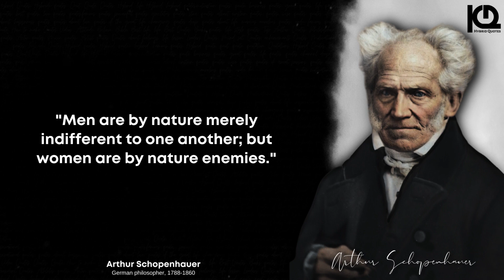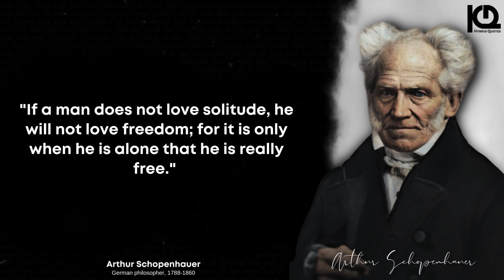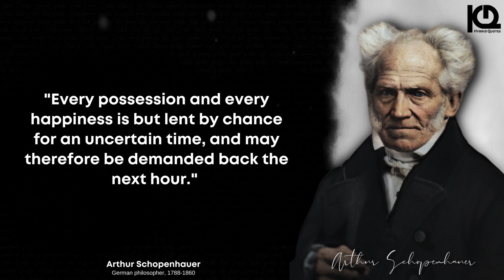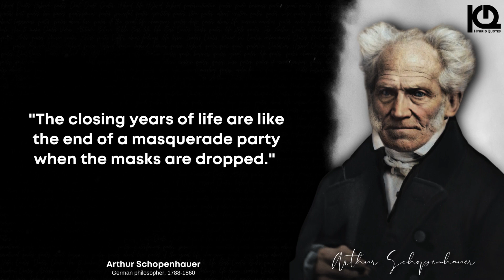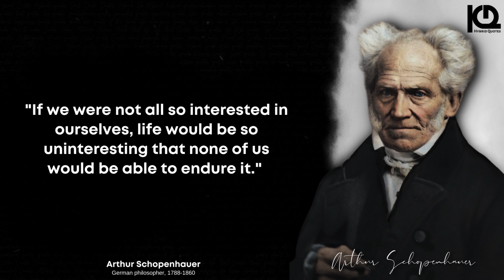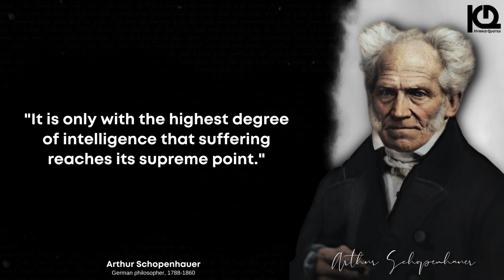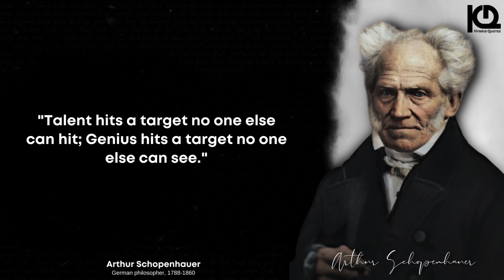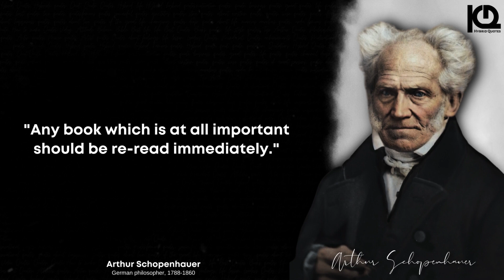Arthur Schopenhauer's Quotes | That Young People Should Know to Avoid Regret in the Future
Arthur Schopenhauer (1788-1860) was a German philosopher known for his work on metaphysics and ethics. He is considered one of the most important figures in German Idealism and is best known for his 1818 book "The World as Will and Representation," in which he argues that the world is fundamentally driven by a blind and irrational will. Schopenhauer's philosophy was heavily influenced by Eastern thought, particularly Buddhism, and he is known for his pessimistic view of human existence. He also wrote extensively on aesthetics, politics, and the history of philosophy. Despite not gaining widespread recognition during his lifetime, Schopenhauer's ideas have had a significant influence on later thinkers and movements, including existentialism and the work of Friedrich Nietzsche.

In this video, we'll be exploring some of his most famous and thought-provoking quotes, delving into the deeper meaning behind each one and discussing how they relate to his overall philosophy. From the human condition, to the nature of happiness, to the importance of art, Schopenhauer's quotes offer a unique perspective on the world that continues to inspire and challenge us today. So join us as we explore the wit and wisdom of this great philosopher, and gain a deeper understanding of his ideas and their significance.

Hybrid Quotes will lead you to inspire yourself. We are bringing to life once again the famous words that have been spoken over the centuries.

This hybrid quotes channel is meant to inspire, not to motivate. Motivation is like a storm and after a while, it disappears like a storm, but inspiration is like air. Because air is always with you. Hybrid quotes will retain you motivated. In other words, it will Inspire you to stay motivated.

After watching Arthur Schopenhauer's Quotes, we really hope that you feel better and are inspired to live a life that is authentic to you.